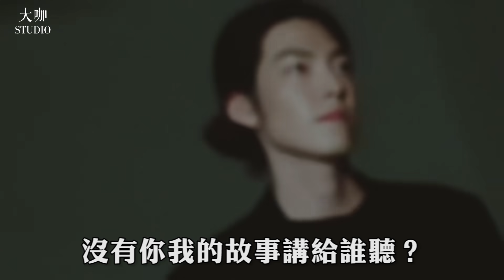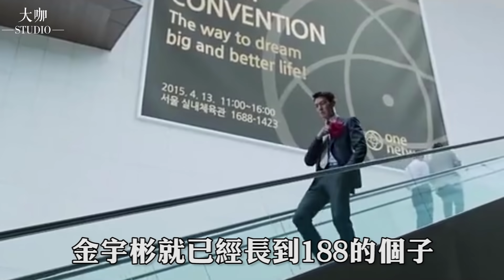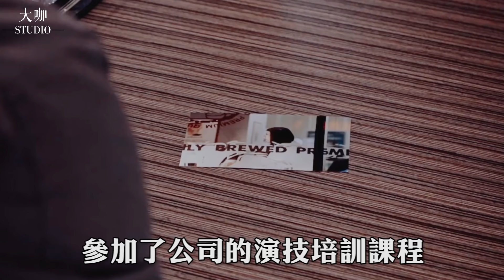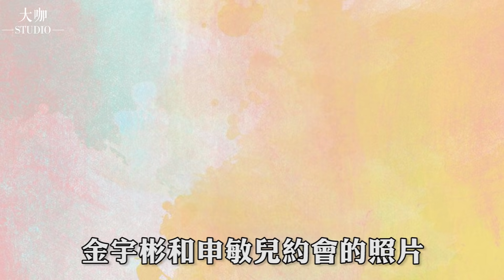事業巔峰患上癌症，和女友上演現實悲情韓劇，金宇彬帥氣回歸還能再拾輝煌嗎？金宇彬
內容均為本人製作，嚴禁搬運，違者必究！ 歡迎大家觀看更多精彩視頻哦：
金宣虎不為人知的5個秘密，如今大器晚成35歲一夜爆紅！又惨遭滑铁卢？
當小三理直氣壯還獲了獎，拋棄趙寅成上演不倫戀？金敏喜真是讓人又愛又恨
三觀跟著五官走，他39歲狀態太好了吧，李准基演技炸裂背後，原來有這麼多心酸事！